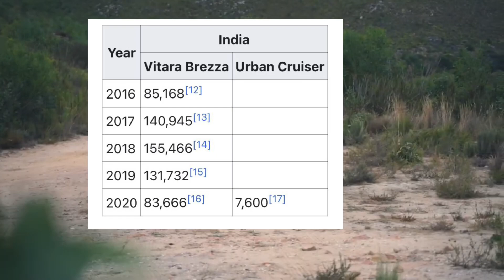New Vitara Brezza 2022 fully leaked💥 அட்டகாசமான மாருதி SUV💥Full preview tamil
Maruti suzuki is not good for SUVs.This record has been shattered by vitarra brezza.

The Brezza is the first Suzuki-branded car which was fully designed in India.

More than 10,000 units every single month

GNCAP 4 star rating achieved by brezza is the only maruti car

Maruti is working on complete next generation plan.First we got celerio,baleno,scros now brezza.

What are the changes we observed in new leaked vitara brezza will discuss in this video

Exterior
Maruti Suzuki Vitara Brezza will get a heavily revised exterior design which now features a dual-pod projector headlamp setup with integrated LED DRLs on either side.
Up front, the compact SUV, has a rather flat bonnet, sharp headlights, a stylish radiator grille with the right amount of chrome, and a lower bumper section that features fog lamps and black and grey-coloured elements, including a skid plate.
 A new, thick single slat grille with two U-shaped chrome inserts above it, a new dual-tone front bumper with a contrast coloured skid plate, fog lights, black body cladding, new diamond-cut alloy wheels, new roof rails, blacked-out A, B, and C-pillars, rear wiper and washer, new wrap-around LED tail lights, Brezza lettering on the bootlid, above the number plate recess, a contrast-coloured skid plate with the dual-tone rear bumper, and an integrated spoiler with a high-mounted stop lamp.
Featuring new ORVMs with integrated blinkers, the new generation Brezza has chunky wheel arch and door cladding, blacked pillars, new alloy wheels and roof rails.

In the back, there are a pair of sharp-looking split tail lights, a roof spoiler, a long tailgate with character lines and creases and a neat bumper with lots of plastic cladding and a skid plate.
Inside too, the 2022 Maruti Suzuki Vitara Brezza features a number of changes, the most significant feature additions being a sunroof, cruise control, paddle shifters, Suzuki Connect telematics technology, and a large, freestanding touchscreen infotainment system.

A few other notable changes on the new Maruti Suzuki Vitara Brezza include a revised instrument console with a coloured MID, a leather-wrapped steering wheel, steering-mounted controls, a reworked dashboard, and new AC vents.

Under the hood, the upcoming generation of the Maruti Suzuki Vitara Brezza is likely to be powered by the same 1.5-litre, four-cylinder, NA petrol engine that produces 103bhp and 138Nm of torque in its current state of tune. This motor could be paired to a five-speed manual unit and a four-speed torque converter automatic unit. ALso on offer will be the brand's SHVS mild-hybrid technology, revealed through the badging on the bootlid.